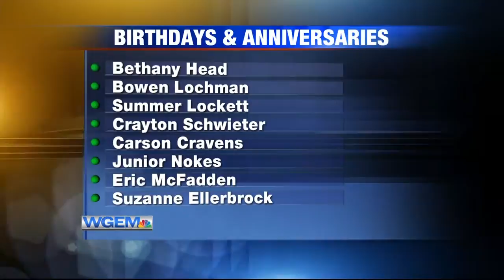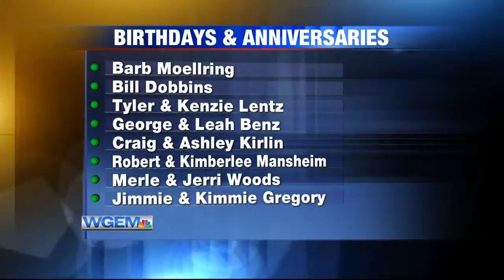Birthdays & Anniversaries: September 22, 2019